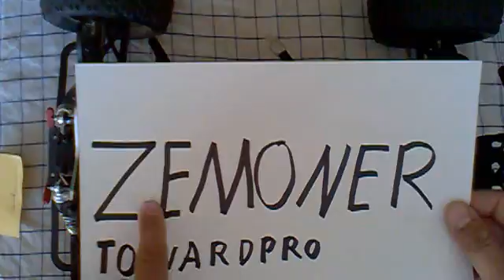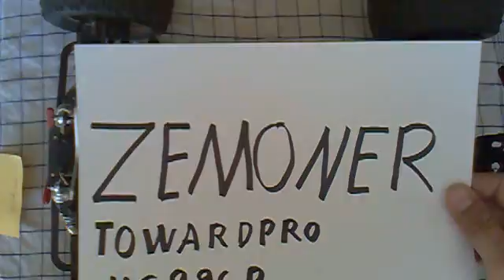RC Good Year D.A Socken , Servo Tipp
RC Good Year D.A Servo Towardpro MG 996 R , Seilzug Socken Spartipp